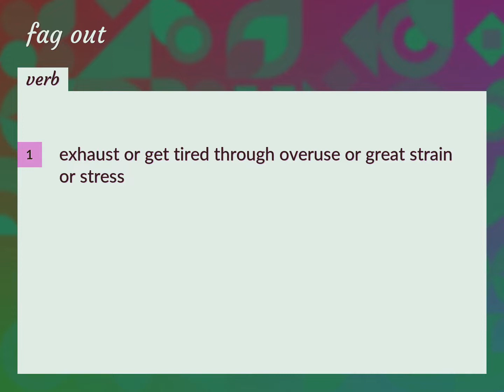Fag out | meaning of Fag out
What is FAG OUT meaning?